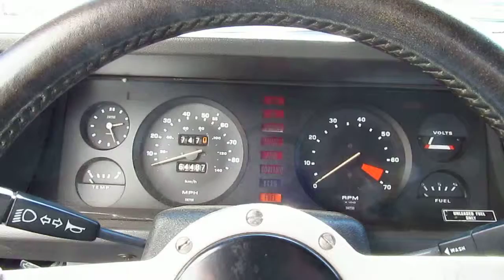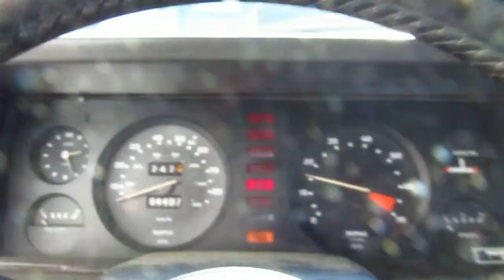FF010022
1980 Triumph TR7